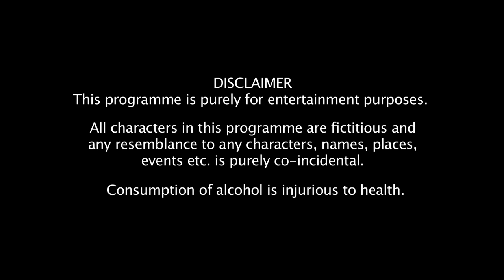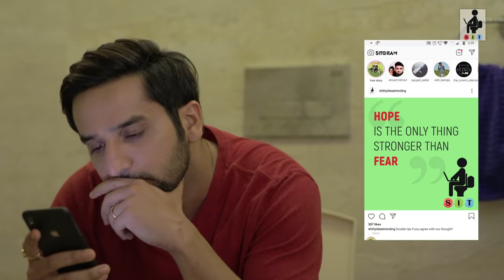BIN BULAYE MEHMAAN | S3E1 | WEB SERIES | POOJA GOR | MANASI PAREKH | PRACHEEN CHAUHAN | PURRU | SIT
Univited guests are typically the ones who land at your place without you wanting them there. However in season 3 of Bin Bulaye Mehman, we are giving this a twist. This time around, the guests who are arriving, Abhimanyu & Meera are actually ones who are forcefully being invited by the hosts, Sunny and Jahnvi!
Watch what happens in such a situation when the tables are turned, in episode 1 of Bin Bulaye Mehmaan- Season 3
And also participate in the contest to win free SIT merchandise!

Created By: MOHIT HUSSEIN
Produced By: WORKSHOP INC
Story & Direction: MOHIT HUSSEIN
Screenplay: MOHIT HUSSEIN, ASHWIN LAKSHMI NARAYAN
Dialogues By: MOHIT HUSSEIN, CHHAVI MITTAL
Additional Dialogues: ASHWIN LAKSHMI NARAYAN
Creative Director & Social Media Head: CHHAVI MITTAL
Cast: MANASI PAREKH, POOJA GOR, PRACHEEN CHAUHAN, PURU CHHIBBER, SHEETAL MAULIK, MARK F. PARAKH
Supporting Cast: KARUNESH KUMAR SHUKLA, SHIV SAHAY
DOP: KAMAL CHAURASIA
2nd DOP: DHARMENDRA SAHU
Assistant DOP: PARESH K. PRADHAN
Editor: ASHISH JHA
Associate Editor: SHIVAM NIKHRA
Executive Producer: EHTESHAM HUSSEIN
Line Producer: FRESHWATER FILMS
Chief Assistant Director: DEVENDRA SINGH
Assistant Directors: NARESH SINDHAL, AKASHDEEP SINGH
Production Assistant: VIDIT KANOJIA
Sound Engineer: GYANRANJAN NAYAK
Sound Assistant: ASHOK YADAV
Art Director: SURJEET RANA
Art Assistants: MADAN KAPOOR
Setting Hands: BALRAM SAHU, SAROJ NARAYAN SABAT, SANJAY MUNI
MAKING TEAM:
Director-CHHAVI MITTAL
Editor-SAYYED SAIFALI
Sound-VISHESH KANOJIA
Make-Up: MANOJ KOHLI
Make-up Assistant: SITARAM
Hair: NASEEM ANSARI
Junior Artist Supplier: RAJU MITTER
Asst Junior Attendant: SUNIL
Junior Artists: SANDEEP AGARWAL, ASHFAQUE KHAN, REENA SAHU, SARITA JOSHI, KABIR SHAIKH
Punjabi Band: SUNIL G. SONAR, RAMESH SAWANT
Light Vendor: SHREE LIGHTS
Light Incharge: MUKESH CHOUBEY
Lightmen: PRAKASH SINGH, RAVI, KARIM SHAIKH, NANAK JINAGAL, DEEPAK THAKUR, WASIM ANSARI, MANSHU
Costume Stylist: SHRUTI KOTHARI
Dressman: SATISH YADAV
Property Suppliers: FINE PROPS, ADITYA ART PROPS, GOPAL ART PROPS
Instagram Manager: PRIYANKA PEREIRA
Head Collaborations & Partnerships: VEENA
Accounting: AMIT NAHAR
Production Boys: DILIP KUMAR THAKUR, BAJRANGI THAKUR, RAJENDRA SHARMA, RAKESH MAHATO
Equipment: VIDEO PLUS
Camera Attendants: JAY PRAKASH, ANGAD SINGH, MANISH YADAV
Post Production: WORKSHOP INC POST FACILITY
Food Vendor: AAYRA CATERING SERVICES
Catering Staff: AFTAB SHAIKH, TOUFIQUE SHAIKH
Location: LONDON FARM HOUSE
Location Staff: ROHIT, FRANCIS